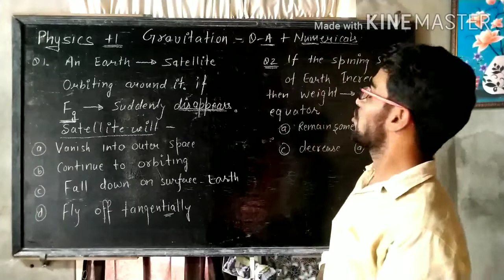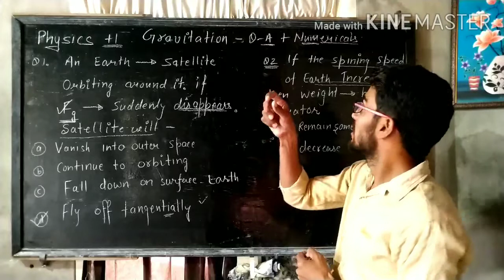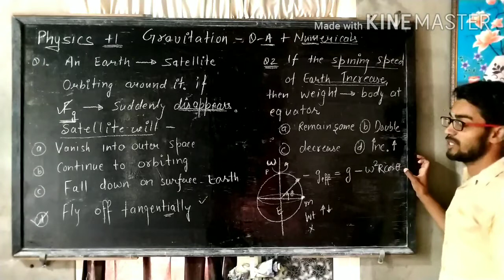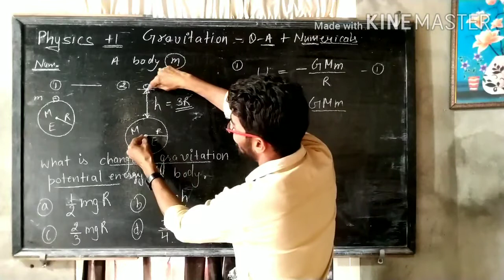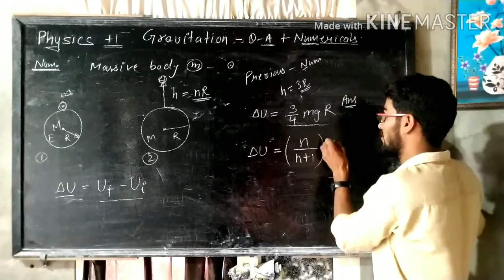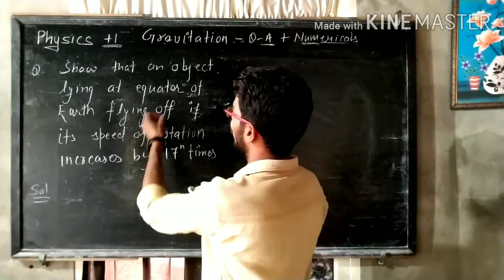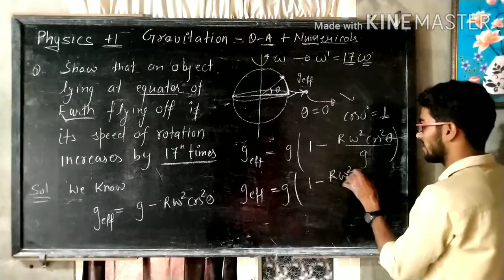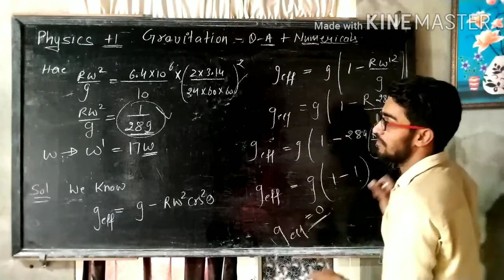Physics +1 Gravitation : Numrical problems ( L - 22)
Ramjaan sir...